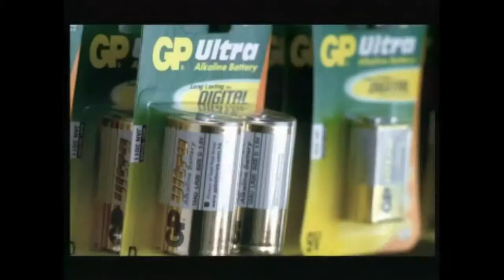Basset Hound in advertising